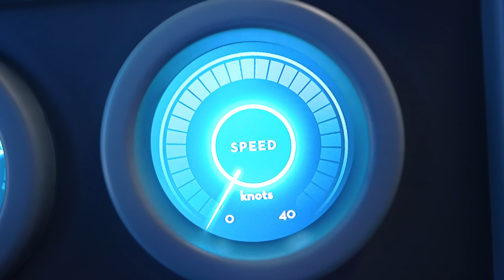Exclusive Meet & Greet with Diana and Roma in Qatar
Diana and Roma at Shop Qatar, Meet & Greet
@olivershow    oliver show
00:00 Diana and Roma at Shop Qatar, Meet & Greet
02:29 Family Day at SeaWorld